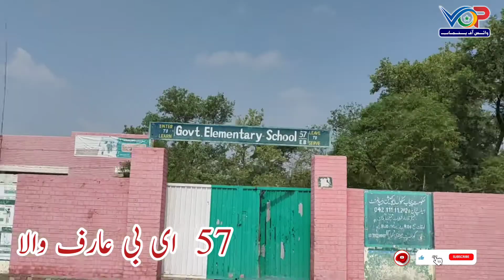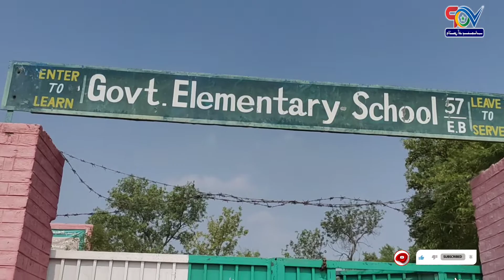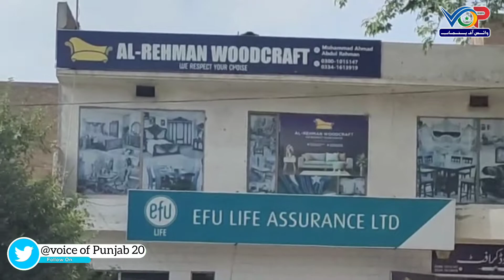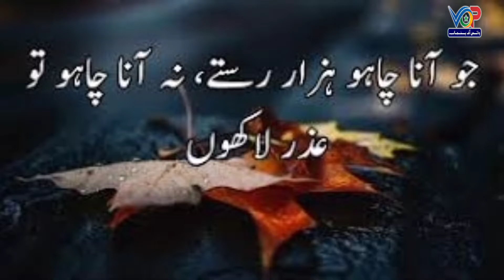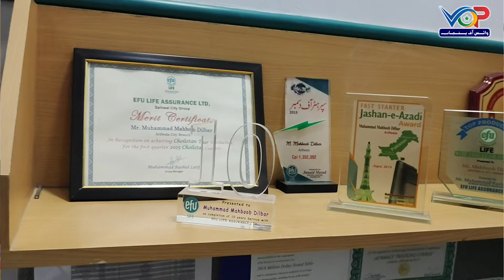Muhammad Mahboob | EFU | 57 EB Arifwala | میں کامیاب کیسے ہوا ؟